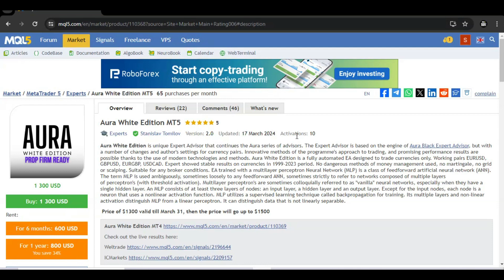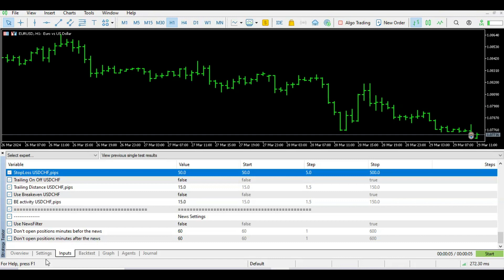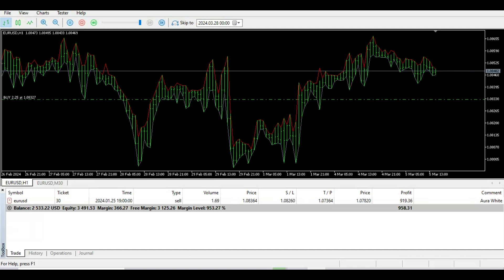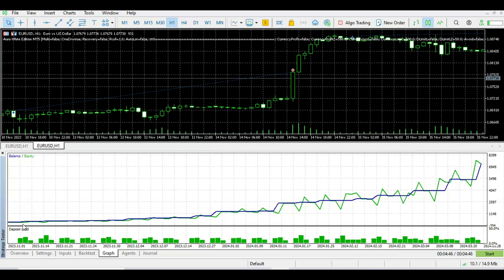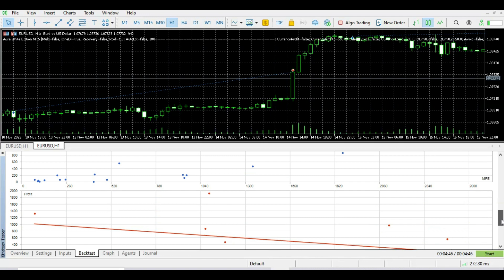Aura White Edition MT5 Forex Robot Strategy Testing | mql5 market robots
Use ECN account for this EA
World best broker
Roboforex
Best VPS For Forex Traders.

World best broker
Roboforex